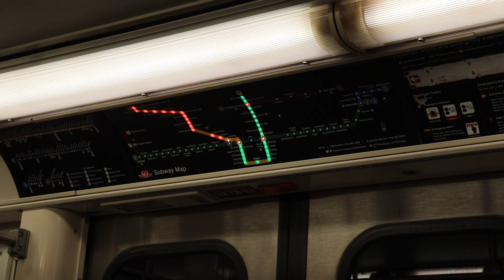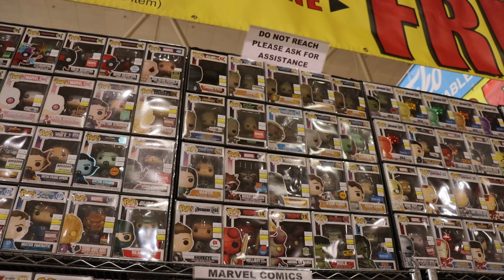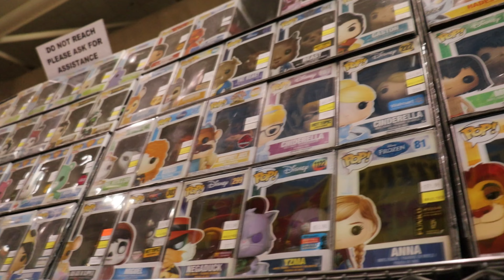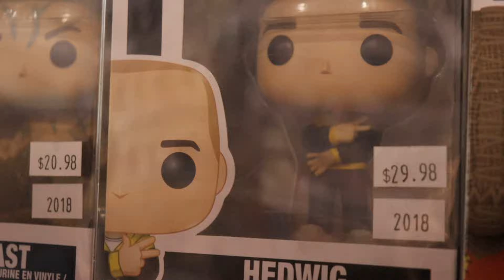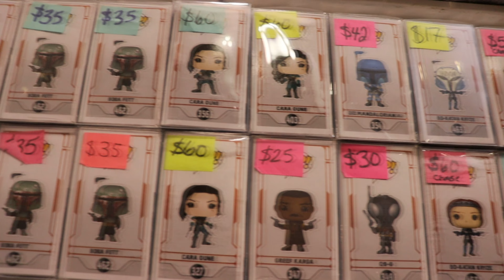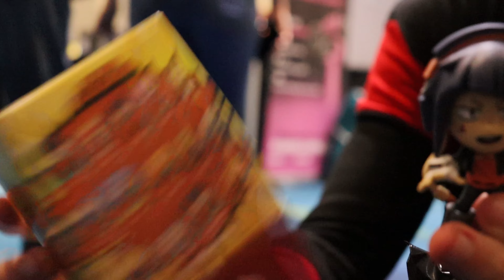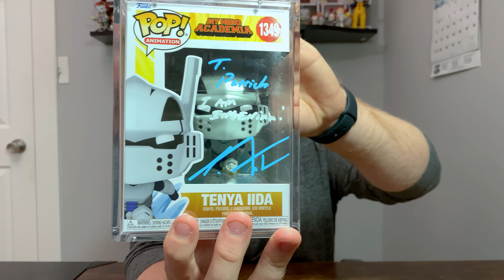Funko Pop Hunting At Fan Expo Canada!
Hey everyone, today we are heading to Fan Expo Canada (hosted in Toronto) to look for funko pops and collectibles!

Use Code POPSANDPROPSYT
And Save $15 off of a $75 Purchase